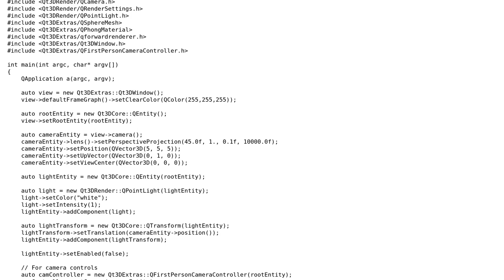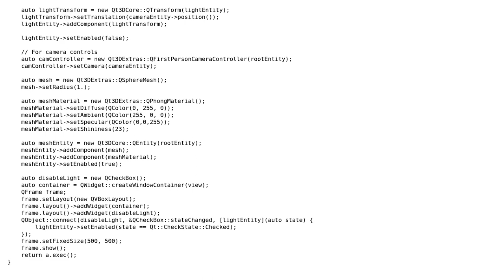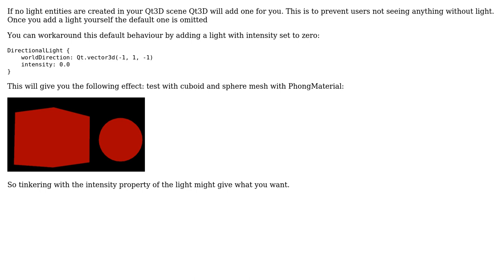Disable all light sources in Qt 3d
With thanks & praise to God, and with thanks to the many people who have made this project possible! | Content (except music & images) licensed under CC BY-SA | Music | Images & others | With thanks to user Eddy Alleman user Aleph0 and the Stack Exchange Network Trademarks are property of their respective owners. You are responsible for your own actions.